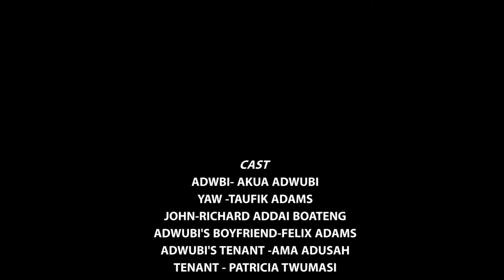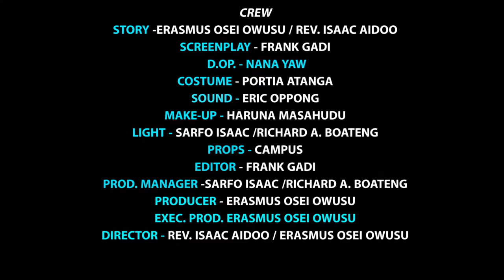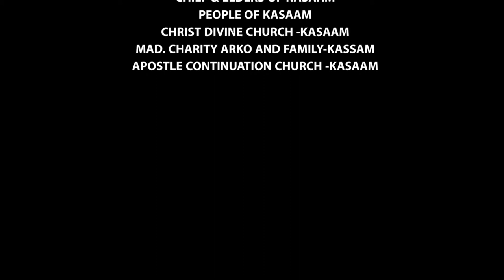GOD’S TIME (2020) NEW GHANAIAN MOVIE... STARING YAW MOOLE, KARIKARI, ADWUBI AND MORE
Ghana 🇬🇭 Film @Osewus TV @Ghana Mouth @OfficialSarkodie @sarkCess Music @Stonebwoy @Shatta Wale @Ghana Movies TV